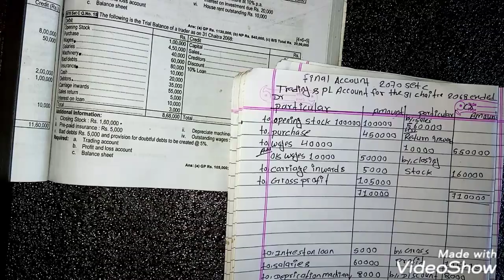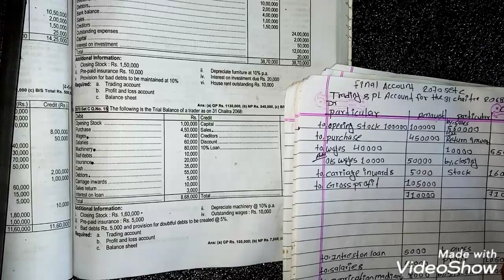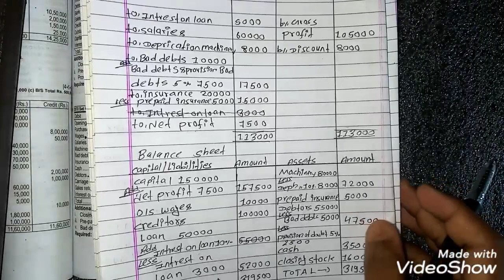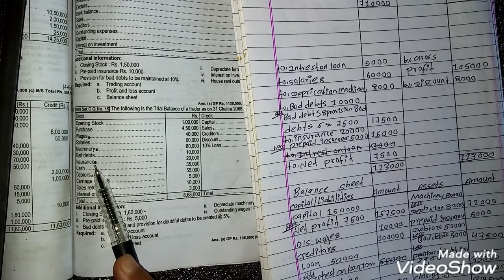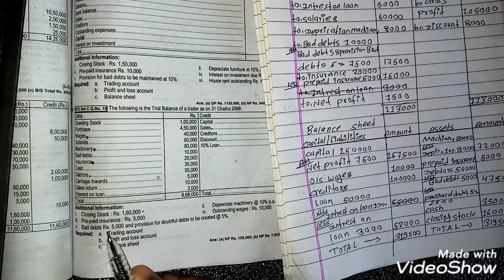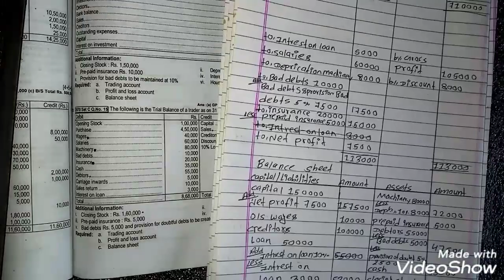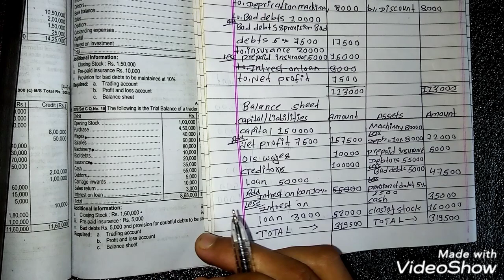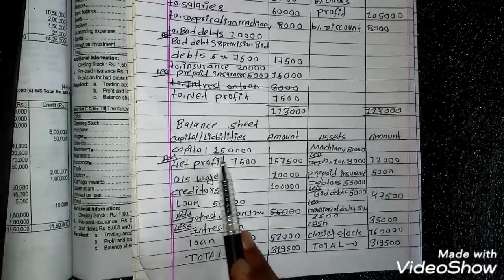Final account class 11 15 marks part 1 booksolution#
15 marks ko yo final account ka hami le dherai video haru upload garni xau
hamra video hari class 11 account nepali economic business booksolution booksolution#

Hami lai facebook ma book soln# nam ma pani herna saknu hunxa

Stay safe

कक्षा 11 को अर्थशास्त्र को शिधा रेखा को समिकरन # 11class economic
# for
!!!Be care full with the coronavirus covid19# 👹👹👹 follow the lockdown☠️☠️☠️study more and more for better result 😍😍😍

हाम्रो च्यानल शब्स्क्राइब गरिदिनु होला ।🤩